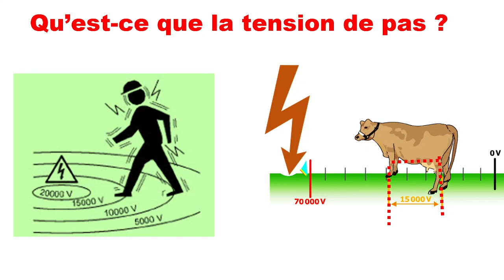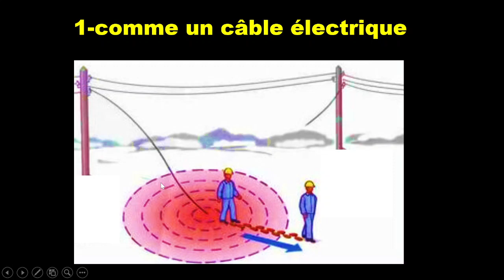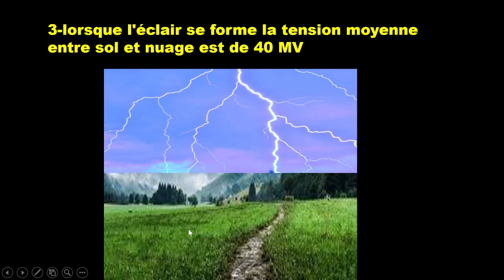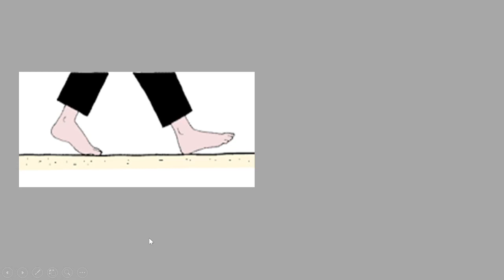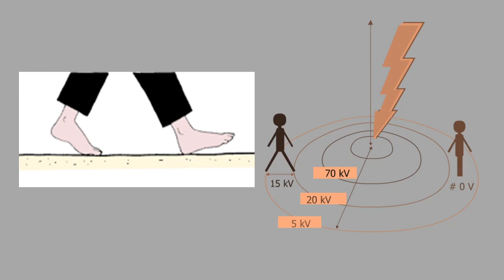Qu’est-ce que la tension de pas ?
La "tension de pas" est un phénomène électrique qui se produit lorsqu'une personne se trouve à proximité d'un élément électrifié qui a accidentellement un contact avec le sol, comme un câble électrique dénudé ou un moteur de terrassement qui entre en contact avec une ligne à haute tension. Lorsque cela se produit, une différence de potentiel électrique est créée entre les pieds de l'opérateur, générant ainsi une "tension de pas".
La "tension de pas" est un phénomène dangereux, car elle peut provoquer des chocs électriques si la différence de potentiel est suffisamment élevée. Lorsque les pieds de l'opérateur sont suffisamment éloignés l'un de l'autre, la différence de potentiel devient plus significative, augmentant ainsi le risque de choc électrique. En revanche, lorsque les pieds de l'opérateur sont rapprochés ou en contact l'un avec l'autre, la "tension de pas" est nulle et il n'y a pas de danger.
Il est essentiel de comprendre les risques associés à la "tension de pas" et de prendre des mesures de sécurité appropriées pour éviter les accidents électriques. Cela inclut l'utilisation d'équipements de protection individuelle (EPI), la formation des travailleurs sur la sécurité électrique, et la mise en œuvre de procédures pour éviter tout contact accidentel avec des éléments électrifiés. En suivant ces précautions, il est possible de minimiser les risques liés à la "tension de pas" et de travailler en toute sécurité à proximité d'éléments électrifiés au sol.
Démystifier la Tension de Pas : Tout Ce Que Vous Devez Savoir sur cette Notion Cruciale !"
🔍 Explorez l'univers complexe de l'électricité avec notre vidéo informative sur la tension de pas. Découvrez les subtilités de cette notion cruciale, comprenez son impact et apprenez comment maîtriser cette composante électrique essentielle.
📊 Notre vidéo détaille les fondements de la tension de pas, vous guidant à travers sa définition, ses mesures et son influence dans les systèmes électriques. Comprenez comment cette tension peut être contrôlée pour garantir la sécurité et le bon fonctionnement des équipements.
🛠️ Apprenez les applications spécifiques de la tension de pas dans divers secteurs, de l'industrie à la technologie. Découvrez comment les ingénieurs et les électriciens utilisent cette notion pour concevoir des systèmes électriques robustes et fiables.
🌐 Cette vidéo s'adresse à tous les passionnés d'électricité, des étudiants en génie électrique aux professionnels de l'industrie. Obtenez une compréhension approfondie de la tension de pas et de son rôle crucial dans la sécurité et la performance électrique.
🔗 Partagez cette vidéo instructive avec vos collègues, étudiants en génie électrique, et toute personne cherchant à approfondir ses connaissances sur les composantes électriques fondamentales. Ensemble, maîtrisons la tension de pas pour des installations électriques sûres et performantes !
Tension de pas
Sécurité électrique
Électrocution
Normes de sécurité électrique
Mesure de sécurité électrique
Protection contre les chocs électriques
Équipotentialité
Tension de sécurité
Écartement sécurisé
Risques électriques
Normes de tension de pas
Évaluation du risque électrique
Équipement de protection individuelle (EPI)
Dispositifs de protection différentielle
Testeur de tension de pas
Sécurité sur le lieu de travail
Formation à la sécurité électrique
Risques pour la santé électrique
Protection des travailleurs
Sensibilisation à la sécurité électrique.